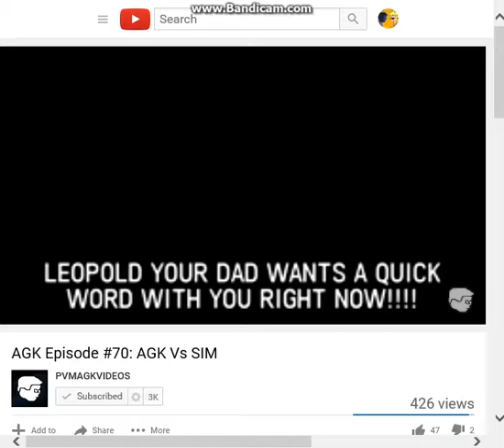IT COMING!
Description